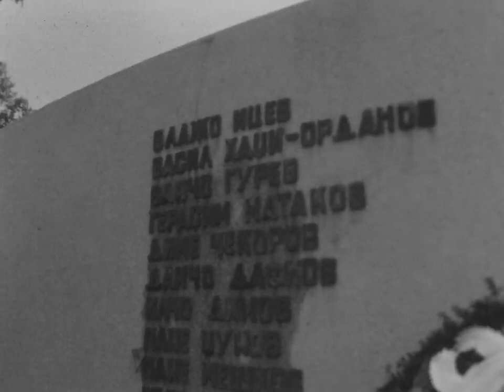I Vie So Nas 1973